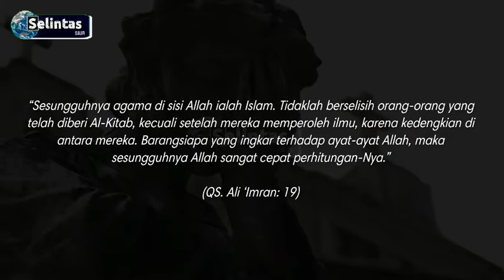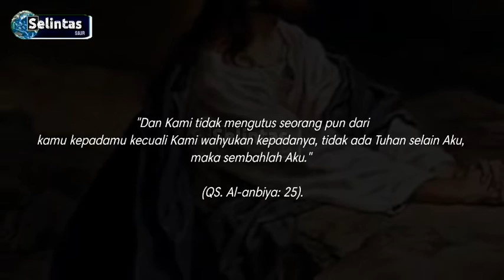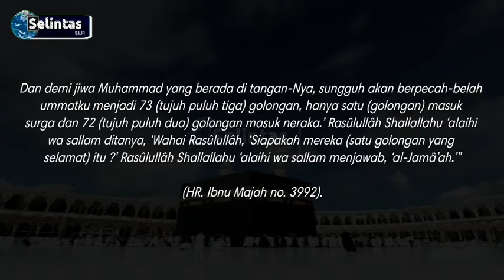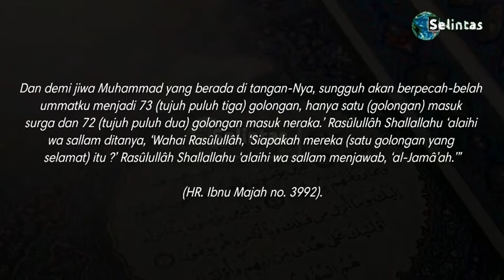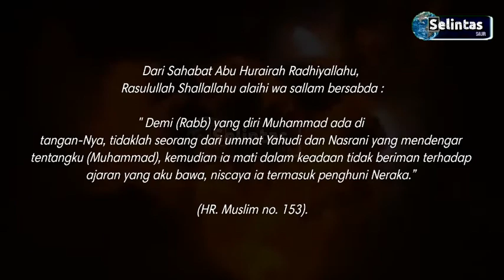Ada Dalam Hadist, inilah Kaum Yahudi dan Nasrani yang Akan Masuk Surga!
“Sesungguhnya agama di sisi Allah ialah Islam. Tidaklah berselisih orang-orang yang telah diberi Al-Kitab, kecuali setelah mereka memperoleh ilmu, karena kedengkian di antara mereka. Barangsiapa yang ingkar terhadap ayat-ayat Allah, maka sesungguhnya Allah sangat cepat perhitungan-Nya.”

(QS. Ali ‘Imran: 19) .

Setelah diutusnya Nabi Muhammad Shallallahu ‘alaihi wa sallam, maka orang Yahudi, Nasrani dan yang lainnya wajib mengikuti ajaran yang dibawa Rasulullah Shallallahu ‘alaihi wa sallam. Jika tidak, mereka akan celaka dan termasuk dalam golongan penghuni neraka.

Namun ternyata ada pula 1 golongan umat Yahudi dan 1 golongan umat Nasrani yang Allah jamin keselamatannya serta akan masuk syurga. Hal ini bahkan disampaikan dalam hadist tingkatan 'Hasan' yang disabdakan Rasulullah.

Siapakah 1 golongan Yahudi dan 1 golongan Nasrani ini? Simak ulasan selengkapnya dalam video ini!

Jika Anda adalah pemilik sah dari gambar yang tampilkan di sini, dan Anda tidak ingin ditampilkan atau jika Anda memerlukan kredit yang sesuai, hubungi kami dan kami akan segera melakukan apapun yang diperlukan baik untuk gambar tersebut. dihapus atau memberikan kredit jika sudah jatuh tempo. Segala sesuatu yang terkandung dalam video ini hanya untuk tujuan informasi, di mana pemilik saluran tidak terikat secara hukum dan bertanggung jawab atas keakuratan, kelengkapan dan dampak penggunaan informasi dalam video oleh pihak lain.